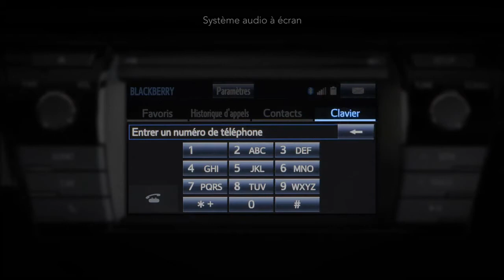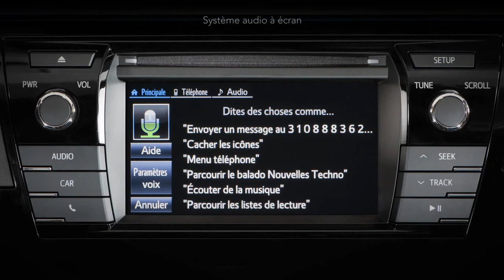Faire un appel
Comment faire un appel avec votre Toyota?